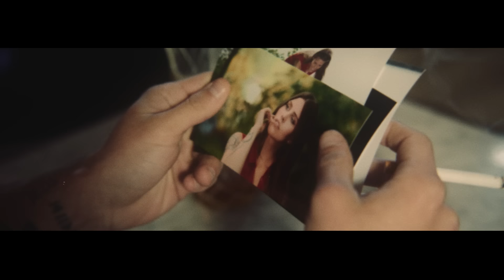Álvaro de Luna - Nos quedará (Videoclip Oficial)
Videoclip oficial de la canción de Álvaro de Luna "Nos quedará", incluida en el álbum "Levantaremos al sol".